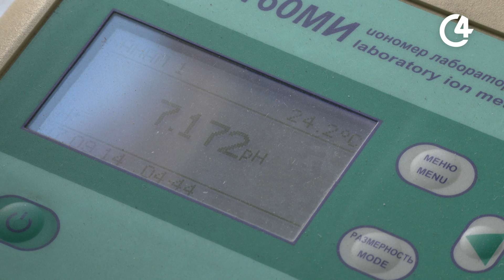Стан повітря і води під час війни – як перевіряють і яка ситуація? | Наталія Гопко | С4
Із початком війни росіяни атакують українські промислові об’єкти та склади, випускають ракети по нафтобазах і ТЕС та окуповують атомні електростанції.

Через ймовірність хімічного чи радіаційного забруднення в Україні почали частіше вимірювати радіаційний фон. Також перевіряють воду.

Як це роблять на Буковині і яка ситуація – дізналися в очільниці обласного центру контролю в профілактики хвороб Наталії Гопко, яка стала гостею передачі “Що коїться” на телеканалі С4.

00:07 Вступ;
00:33 Посилені перевірки повітря та води;
01:46 Які показники у Чернівецькій області;
02:06 Як і на що досліджують воду: відео з лабораторії;
08:06 Якщо показники перевищені — як попереджають населення;
08:51 Чи були перевищення від початку повномасштабного вторгнення;
09:57 Як у Чернівцях перевіряють радіаційний фон;
11:33 Укриття в області перевіряють на наявність радону (радіоактивний газ): були перевищення;
13:45 Яку загрозу для Чернівецькій області становлять в інших регіонах;
14:45 Що дає посилення моніторингу повітря та води;
17:05 Відхилення у водоймах і заборона купання в річці Прут.